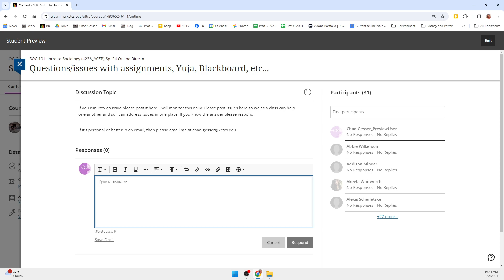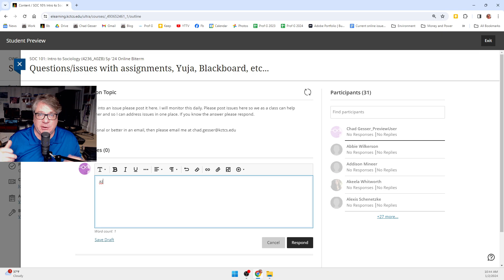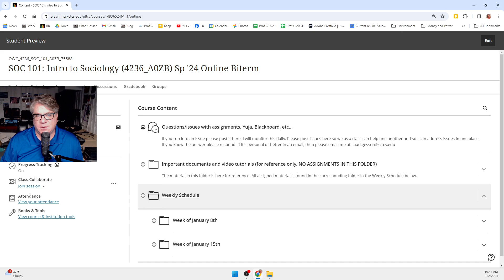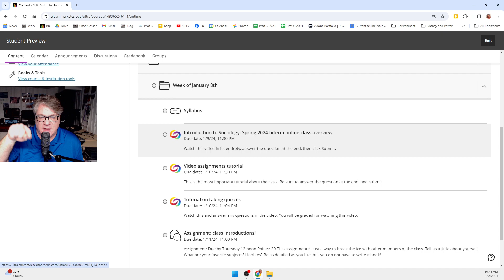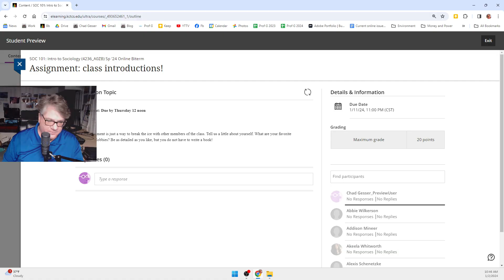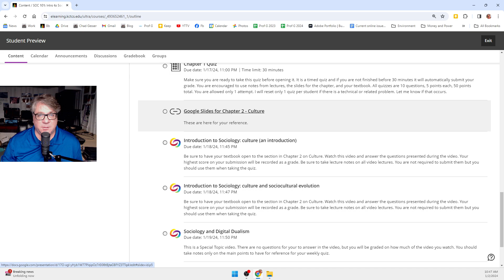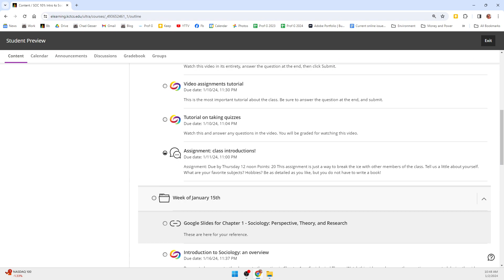Introduction to Sociology: online biterm class